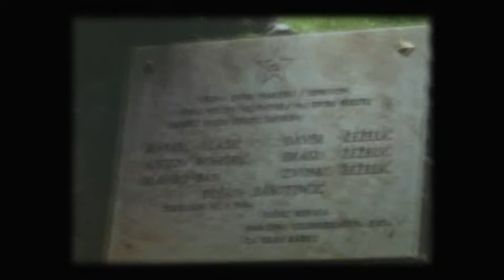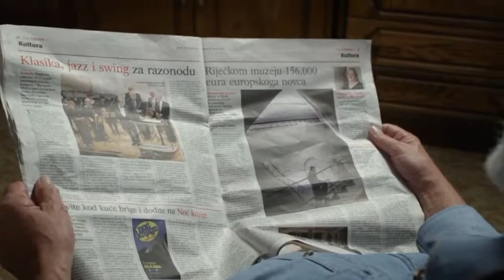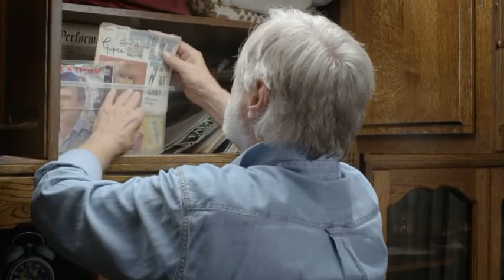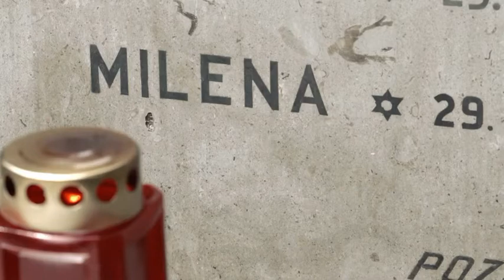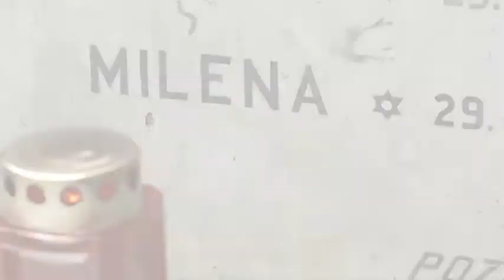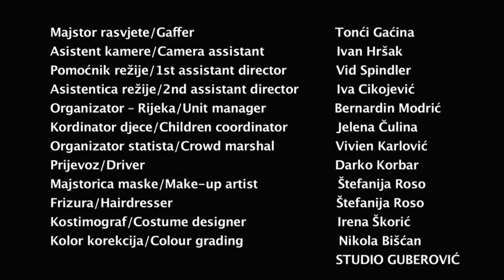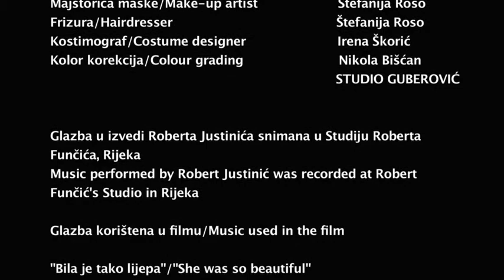I love YU (Yugoslavia) - Cijeli Film / Kratkometražni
Scenaristica i redateljica Irena Škorić: "U mojim filmovima česte su retro-teme, i ovaj je film zapravo niz razglednica iz prošlosti... Kad malo bolje promislim, u četiri sam filma imala »stojadina«, što govori o mojem višegodišnjem istraživanju YU! Volim čitati o tom vremenu, skupljam predmete iz toga vremena...," rekla je u razgovoru koji je vođen nakon projekcije. Kratkometražni film "I love YU" scenaristice i redateljice Irene Škorić smješten je vremenski u šezdesete tj. sedamdesete godine prošlog stoljeća, a paralelno i u sadašnje vrijeme, s tim da sjećanja i stvarnost povezuje pjesma »Bila je tako lijepa«...
Socijalistička Federativna Republika Jugoslavija. Bratstvo i Jedinstvo. Jugoslavija. Yugoslavia. SFRJ. Sloga... Mir... Antifašizam... Anti - Nacionalizam... Cijeli Film... Ceo Film... Cel Film... Domaci Film... Dokumentarni Film... Documentary...